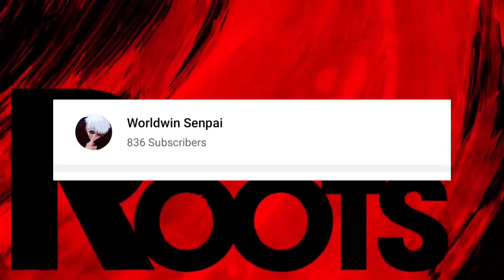BLEACH ANIME RETURN IN 2022 HINDI!!!!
Bleach (stylized as BLEACH) is a Japanese anime television series based on Tite Kubo's original manga series of the same name. It was produced by Studio Pierrot and directed by Noriyuki Abe. The series aired on TV Tokyo from October 2004 to March 2012, spanning 366 episodes. The story follows the adventures of Ichigo Kurosaki after he obtains the powers of a Soul Reaper—a death personification similar to the Grim Reaper—from another Soul Reaper, Rukia Kuchiki. His newfound powers force him to take on the duties of defending humans from evil spirits and guiding departed souls to the afterlife. The anime adaptation includes original storylines not found in the manga with repeated appearances and stories containing these original characters.

Viz Media obtained foreign television and home video distribution rights to the Bleach anime in March 2006. Bleach was broadcast in the United States on Adult Swim from September 2006 to November 2014.

In March 2020, it was announced that the manga's final story arc, "Thousand-Year Blood War", would receive an anime television series adaptation, which is set to premiere in October 2022.